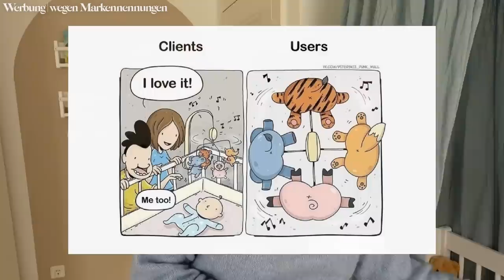Babyzimmer ROOMTOUR 🧸💙 | Dagi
Was geht abbb 🖤
.. und zack, da bin ich auch schon in der 39. Schwangerschaftswoche 🙈
Die Zeit ist wirklich geflooooogen 😳

Unser kleiner Mann wird sich bald auf den Weg machen & wir haben es noch rechtzeitig geschafft das vorläufige Babyzimmer zu gestalten & einzurichten. Das Zimmer wird er wahrscheinlich erst mit 1 1/2 so richtig nutzen können & bis dahin wird sich auch bestimmt noch einiges ändern.
Wir lieben das Zimmer 💙

In diesem Video findet Werbung durch Markennennungen statt.

Ab sofort gilt mein Code " dagi10 " auf alle Bestellungen die bei BABY KOCHS auf der ) gemacht werden & im Laden in Düsseldorf!
CODE IST UNBEGRENZT EINLÖSBAR 😍

- MÖBEL -

● Stillstuhl : IKEA - STRANDMON
● Hocker zum Stuhl : IKEA -STRANDMON
● Schlafcouch : IKEA - VALENTUNA ( kann man sich selbst Konfigurieren )
● Kleiderschrank : Nolte ( von Hardeck )

- DEKO -

● Mobile im Bettchen : ETSY
● Mobile Halterung

- NÜTZLICHES -

● Wärmelampe für die Wand : reer
● Windeleimer : Tommee Tippee
● Baby Kleiderbügel
● Trennschilder Babyklamotten

- AUFBEWAHRUNG -

- LAMPEN -

● Deckenlampe : Höffner